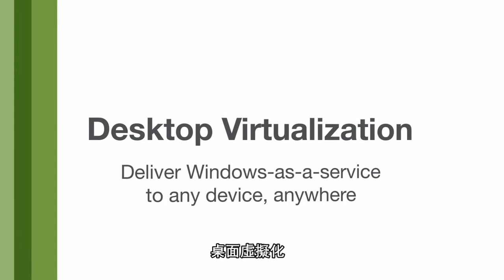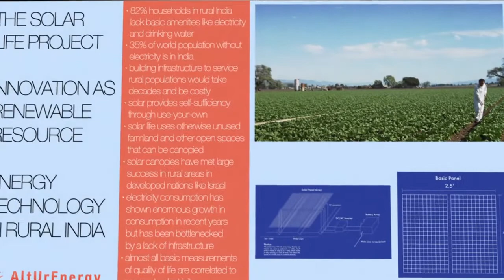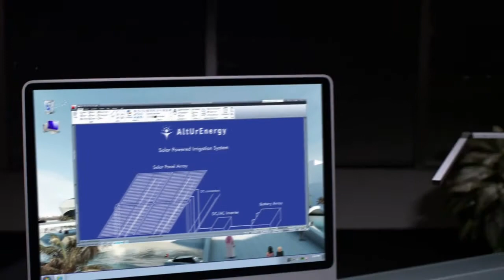Desktop Virtualization-桌面虛擬化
Citrix桌面虛擬化允許人們專注于其想法  決定和解決專案,FlexCast技術使得IT可以爲用戶提供按需的桌面,採用HDX技術的XenDesktop提供了完美的高清用戶體驗.